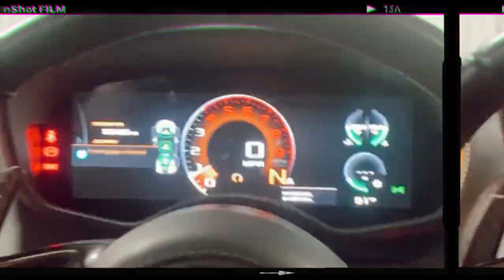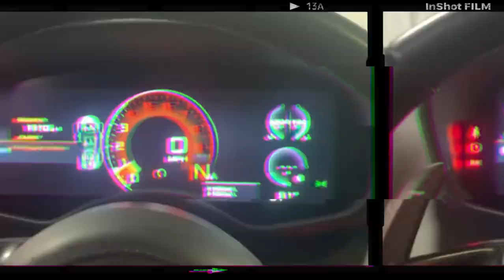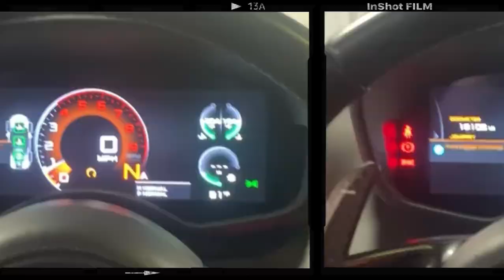SSSYELO - KBRN TU ERE FEKA (official visualizer)